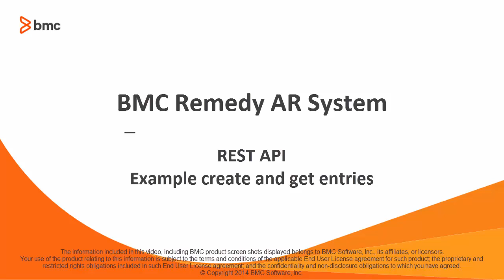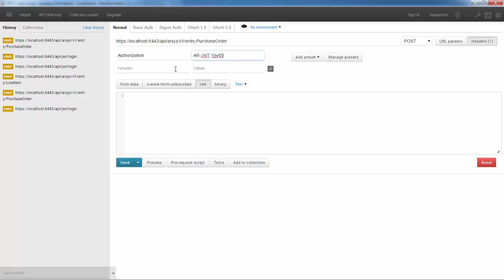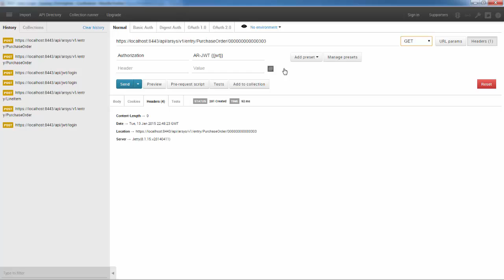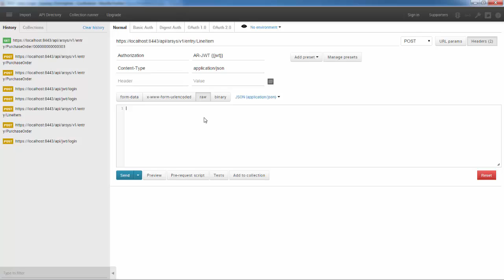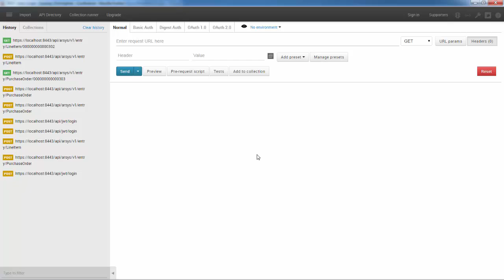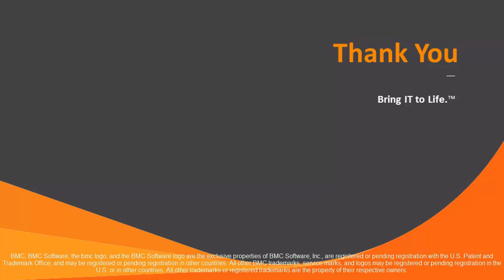How to create an entry using Postman REST Client in BMC Remedy AR System 9.0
Demonstrates an example using Postman - REST Client to create an entry and retrieve an entry.